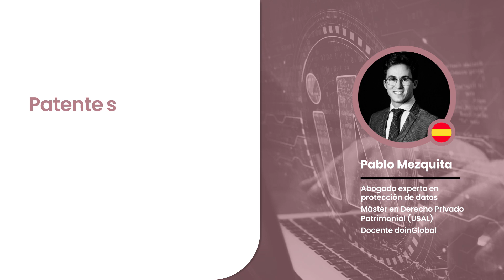Pablo Mezquita | ¿Qué tipos de propiedad intelectual existen?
Explora junto a Pablo Mezquita, abogado experto en protección de datos y docente de doinGlobal, los diversos tipos de propiedad intelectual que existen.

¿Estás listo para sumergirte en el mundo del derecho 4.0? Ingresa aquí y conoce nuestra propuesta 👇